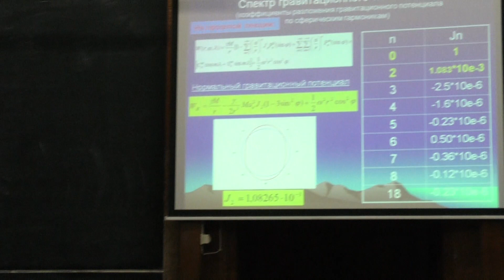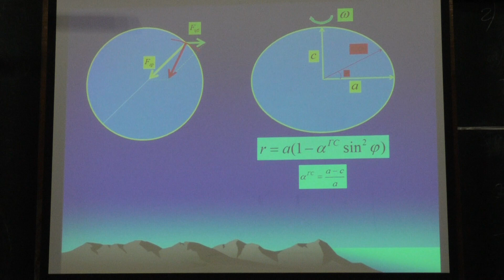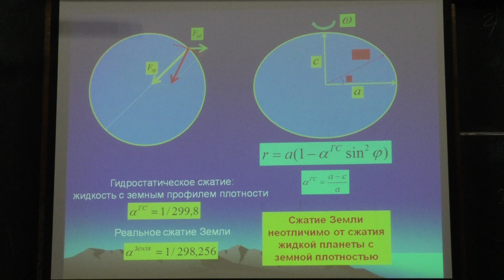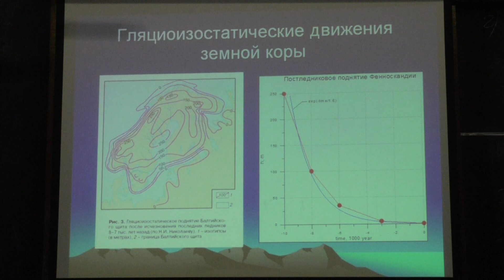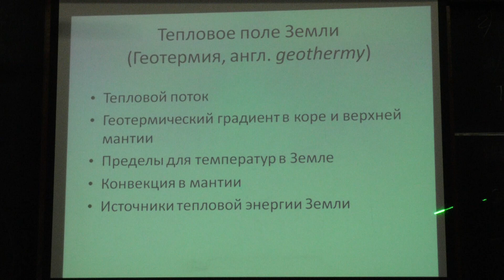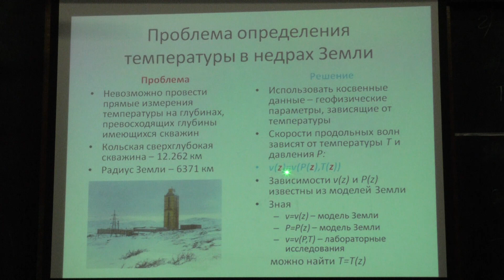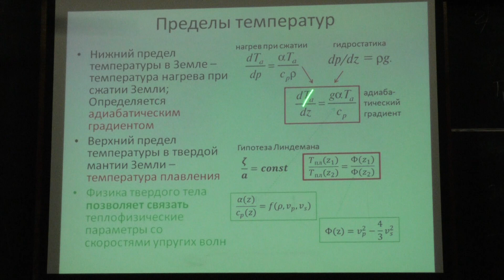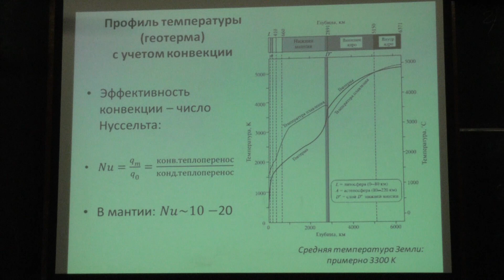Смирнов В. Б. - Основы геофизики - Гравитационное поле и фигура Земли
0:00:09 1. Спектр гравитационного поля земли
0:01:53 2. Форма (фигура) Земли
0:35:32 3. Гляциоизостатические движения земной коры
0:43:23 4. Резюме по теме
0:47:46 5. Тепловое поле Земли
0:49:28 6. Тепловой поток
0:57:31 7. Проблема определения температуры в недрах Земли